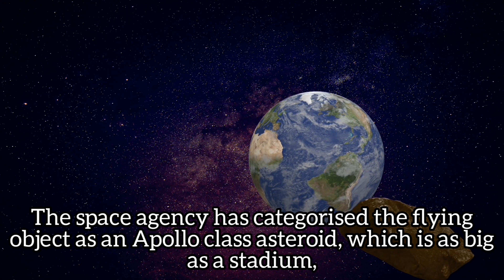Asteroid 2008 GO20 is headed towards the Earth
An asteroid of stadium-sized is set to past earth on July 24, according to NASA. ... The size of the asteroid is about 220 metres in diameter, is to pass at a distance of 4.7 million kilometres from Earth. The '2008Go20' asteroid is cruising at around 28,800 km/hour towards the Earth